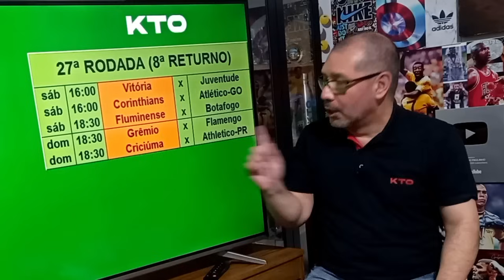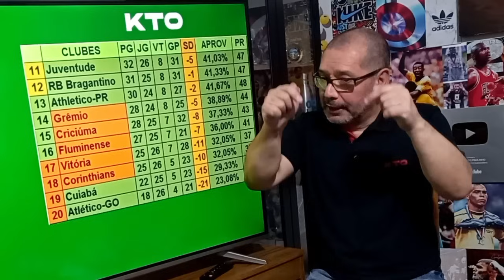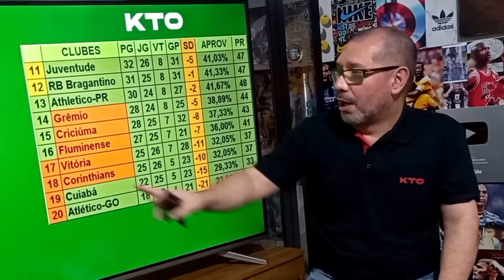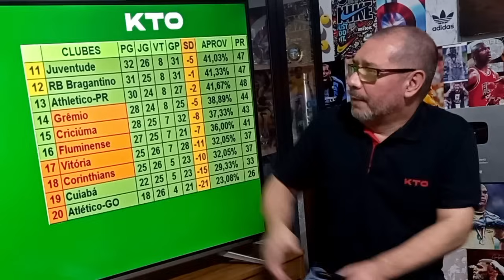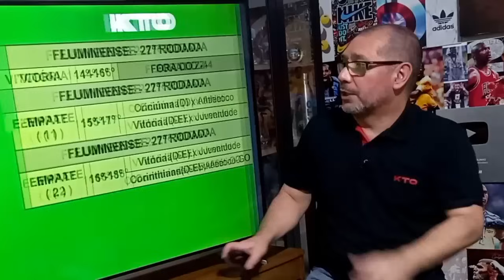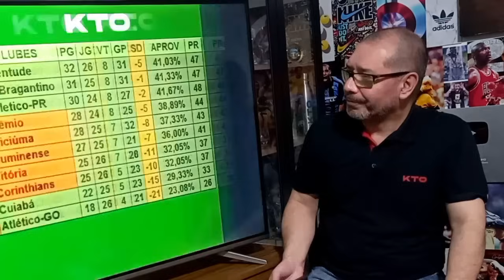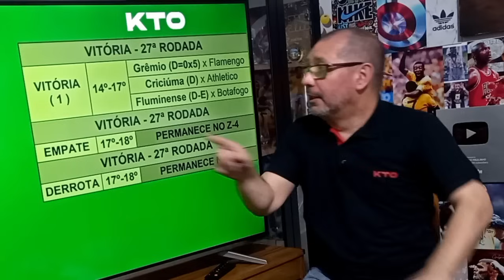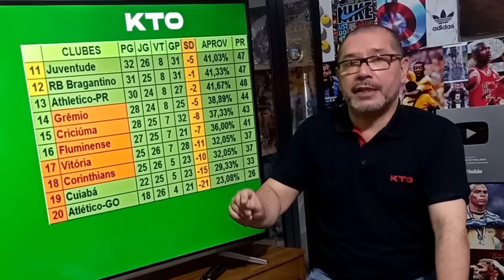BRASILEIRÃO | COMO FECHAR FORA DO Z-4? | 27ª RODADA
Começa neste sábado, com quatro jogos, a 27ª rodada do Brasileirão. E neste vídeo, vamos mostrar o que o seu time terá de fazer para terminar a rodada fora da zona de rebaixamento.